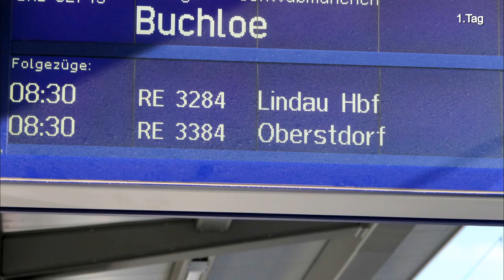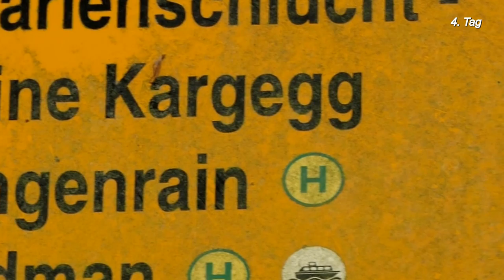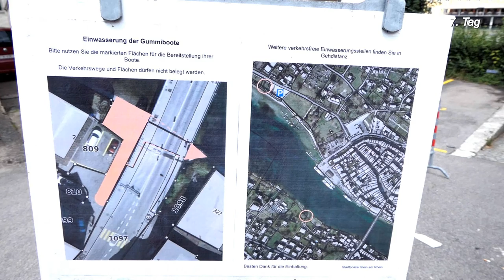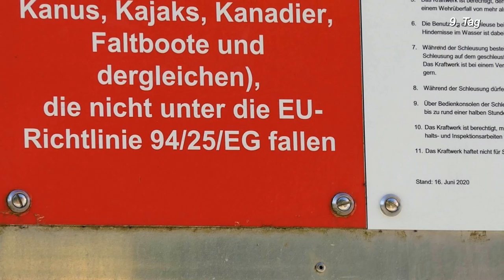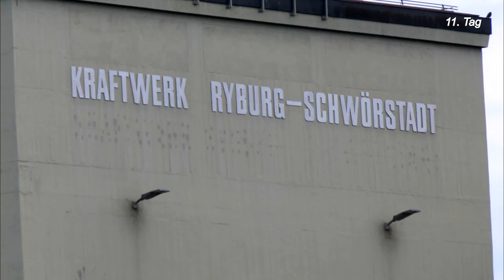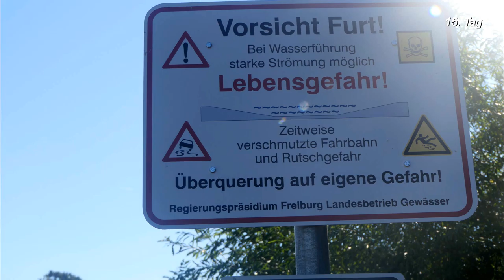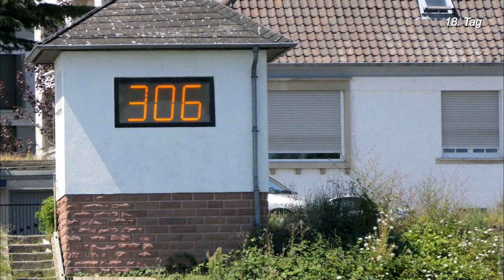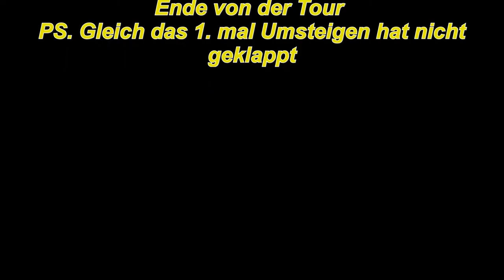Long Play: Kajaktour auf Bodensee u. Rhein. Von Lindau bis Maiz .Mit einem Gumotex Seawave Kajak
Die Komplette 20-tägige Kajak Paddel tour von Lindau Bodensee bis Mainz am Rhein mit dem Gumotex Seawave  Schlauch Kajak. Bei dieser Fahrt war ich weitestgehend alleine unterwegs.  Ein kurzes Strecken legte ich dabei   zusammen mit der Johanna und dem Rhein zurück die mit einer Twist 2 unterwegs war. Auf dem letzten Abschnitt der Trekking Tour mit dem Rheiner unterwegs.
Übernachtet habe ich bei der Reise i im Zelt auf Campingplätzen oder auch Wild in der freien Natur. Insgesamt legte ich dabei eine Strecke auf dem Wasser zurück von etwa 610 km
::::::::  Kapitel ::::::::
00:00:01   1. Tag Kajak tour Bodensee Lindau bis Mainz am Rhein Von Lindau aus über Campingplatz Kressbronn.
00:14:27   Der 2. Reisetag. Diesmal war der Start der Kajak Tour beim Campingplatz bei Kressbronn und paddelte bis nach Fischbach wo auch ein Campingplatz befindet .Beim Hafen lLangenargen  gab es heftigen Wellengang
00:35:26   3.  Tag Diesmal war der Start mit dem Luft Kayak vom Campingplatz Fischbach bei Kressbronn Die Fahrt ging dann bis hinter nach Ludwigshafen zum Campingplatz  Schachenhorn
Reb Häuschen , Kriegsgefallenen Denkmal
00:53:39   4. Tag Diesmal ging die Fahrt vom Campingplatz Schachhorn / Ludwigshafen in Baden-Württemberg   zum   DKV Campingplatz Konstanz / Allermansdorf.
 Einen kurzen Landausflug gab es bei der seit 2015 gesperrten Marien Klamm.
01:05:53   5. Tag Diesmal ging die Fahrt vom Campingplatz  Allmansdorf / Konstanz nach Hegne.
01:24:44   6 Tag  Hegne nach Höristrand
7. Tag Diesmal war der Start in Höristrand / und ging bis zum Rheinfall bei Schafhausen in der
Schweiz.
02:10:48   8. Tag Diesmal begann die Fahrt kurz hinter dem Rheinfall bei Schaffhausen in der Schweiz. und ging bis Eglisau Bei den heutigen Wehren ging das Umsetzen des Luft Kajaks hauptsächlich über automatische Wägen
02:44:19   9. Tag   Diesmal war der Start der Expedition beim Wild Campingplatz kurz hinter Eglisau in der Schweiz und das Ziel der Reise an diesen Tag war Waldshut in Deutschland / Baden Württemberg
03:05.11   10. Tag Von Waldshut nach Schwörstadt.
. Diesmal begann die Fahrt vom Campingplatz Waldshut in Deutschland aus und ging bis zu einem kleinen Campingplatz in der Nähe von Schwörstadt.
In den folgenden 2 Tagen war ich nicht alleine unterwegs. In diesen Fluss abschnitt vom Oberrhein gab es viele Wehre die mit einen Bootswagen überwunden werden mustern.
Gleich nach dem Start kam die Staustufe Dogern in Sicht mit den Dazugehörigen Schweizer AKW Liebstadt.  Der nächste   interessante stelle ist die Brücke bei  Laufenburg    die man am besten Möglichst weit rechts passiert, weil es links ein heftiges Kehrwasser hat. Gleich nach der Brücke kommt das Wehr Laufenburg  wo es für die Umsetzung der Boote ins Unterwasser einen Schrägseil Aufzug hat. Beim nächsten Wehr Säckingen gibt es wieder einen Elektrischen Wagen der einen über das Wehr zieht. Allerdings muss der Wagen von Land aus bedient werden.  Nach der Wehr gab es einen kurzen Stadtbesuch in Bad Säckingen das sich mit Europa längsten überdachten Holzbrücke ziert. Kurz da rauf haben wir beim Campingplatz Schwörstadt wo wir die einzigen Gäste waren unser Nachtlager aufgeschlagen.
03:2:626   11. Tag. Schwörstadt - Basel
 Der Start an diesem Tag war von Campingplatz Schwörstadt am Oberrhein in Baden-Württemberg aus.  Das Ziel der Reise an diesem Tag war bis Basel in der Schweiz zu paddeln.  Das 1. Wehr was Problemlos zu um tragen war ist Ryburg / Schwörstadt. Nach dem wir Schloss Beuggen passiert hatten kam schon das nächste Wehr Rheinfelden in Sicht. Weiter ging das paddeln zur Ortschaft Rheinfelden wo wir gelandet sind und einen kleinen Park Pause gemacht haben. Der Nächste Hindernis der Flusswanderung war beim Wehr Augst, dass auch eine etwas längere um Tragung hat. Beim Wehr Basel was auch ein längerer Weg zum Umsetzen der Schlauchboote hat.  In Basel übernachtete ich dann vor dem Tor von einem geschlossenen Campingplatz.
03:42:42   12. Tag Basel - Hartheim
 Der Start von der Schweiz in Basel aus. Das Ziel der Fahrt auf dem Oberrhein war Hartheim das sich in Baden -Württemberg Deutschland befindet.  Hinter Basel bin ich bei der Wehr in den Altrhein gewechselt. Dieser Seitenarm des Rheins hat mit der Insteiner Schwelle eine kritische Stelle die mich zum Baden geschickt hat. Zum Glück ist es hinten der Schwelle Flach das man sich evakuieren kann.
03:57:33   13 Hartheim -Jechtingen.
04:08:12   14 Jettingen-Ottenheim.
04:22:57   15. Von Ottenheim nach Kehl/Straßburg.
04:37:30   16. Vom Kehl nach Rheinmünster
04:59:37    17   Von Rheinmünster   nach Sondenheim
05:10:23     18.  Von  Sondernhein  nach Manheim
05:41:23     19   Von  Manheim  nach Pfungstadt.
05:58:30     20    Von Pfungstadt nach Mainz